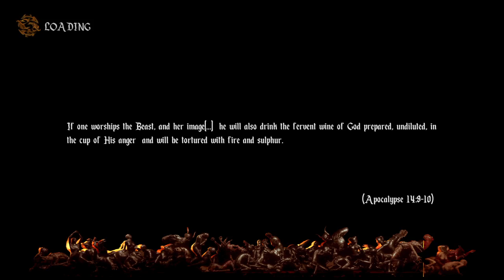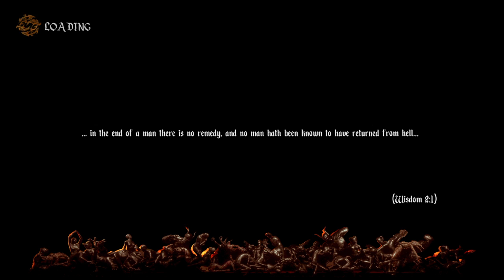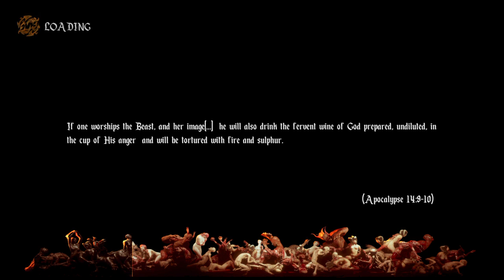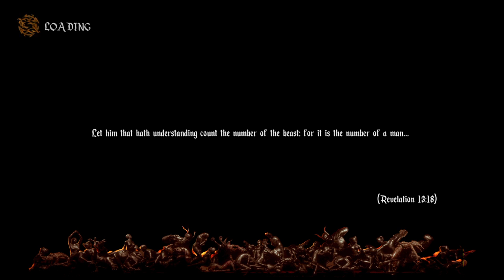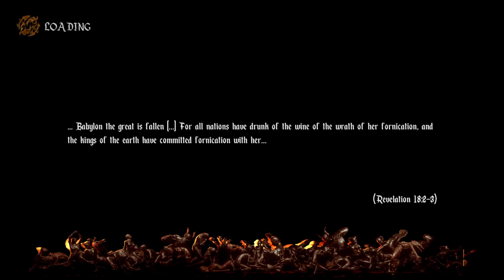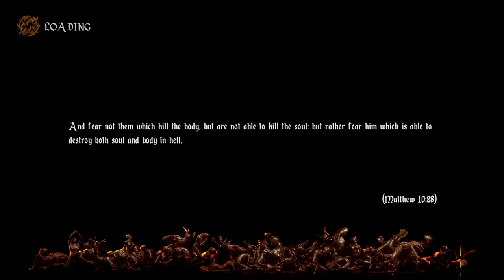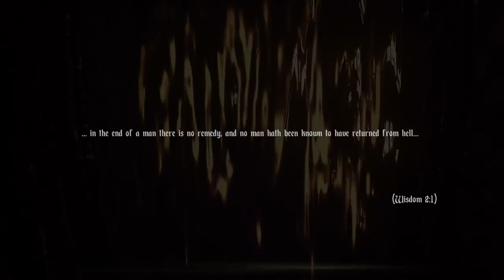Shoctoberfest: Quarried insight; {420} She's around every inch !!!??!!!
WARNING

Rated A for Adult.

If you arent above the age of 18+ please leave now and close the door on your way out.
Thank you. ^_^

Today we are going to dwell in this hot tub of nope-afide vibes amongst us.
Action, Chills, Drama, Violence  and emotion ocean, man.
Make sure to take your meds, grab your drinks & snacks as well.

Not suitable for all audience's.